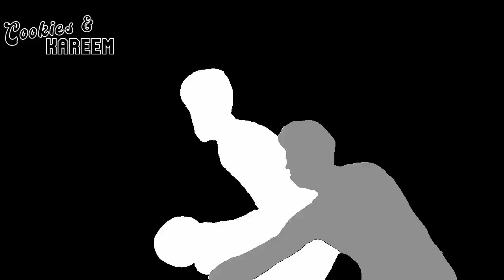Ja Morant Highlights | Nuggets vs. Grizzlies | 20th Dec 2022